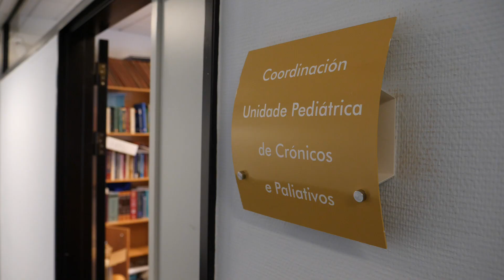'I Premios de Innovación en Saúde do Sistema Público de Saúde de Galicia' - Modalidade de pacientes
O 17 de xuño de 2020 entregáronse os 'I Premios de Innovación en Saúde do Sistema Público de Saúde de Galicia'. Na categoría de pacientes, o proxecto galardoado foi presentado por Andrés Núñez Gonzalez, quen desde a área sanitaria de Santiago, propuxo a creación dunha unidade multidisciplinar de formación e capacitación nos coidados e atención de nenos con doenzas graves, e na que os pais e nais destes menores, tras seren formados polo persoal da Unidade Pediátrica de Crónicos Paliativos, pasarían a ser posteriormente formadores dos seguintes pais.